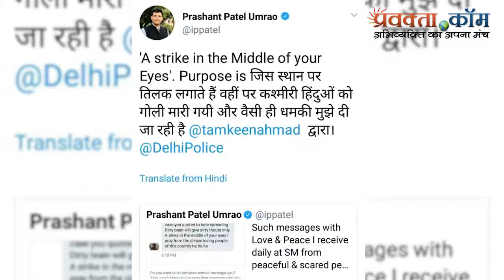21 विधायकों की सदस्यता को चुनौती देने वाले वक़ील प्रशांत पटेल को जान से मारने की धमकी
दिल्ली में लाभ के पद से जुड़े मामले में केजरीवाल सरकार के 21 विधायकों की सदस्यता को चुनौती देने वाले वक़ील प्रशांत पटेल को जान से मारने की धमकी मिली है। पटेल ने ट्विटर पर टवीट कर बताया के उन्हें किसी तमक़ीन अहमद नामक व्यक्ति द्वारा धमकी दी गयी है उन्होंने ट्विटर पर एक मैसेज का स्क्रीन शॉट पोस्ट किया जिसमें धमकी भरा संदेश लिखा है।